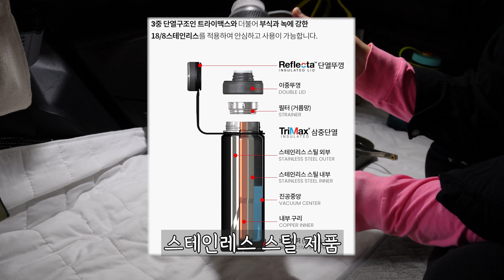27.-15도따뜻하게/40대여성솔로차박feat. 어반사이드 차박투명창&에코베슬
혼자 차박캠핑 해도 외롭지 않아요 : )
SUV 차박 브이로그
밖은 바람때문에 추웠지만 텐트 안은 따뜻~

★  어반사이드 Protect 3+ 차박텐트 전용 PVC 투명창이 출시되었어요
답답함 없이 개방감 느끼며 즐거운 차박여행 하고 왔어요
  [어반사이드 우레탄창 최저가 구매하기]

★  에코베슬 ECOVESSEL
친환경 브랜드 라는 수식어가 항상 따라 다니는 에코베슬 텀블러
14시간 보온 48도이상 유지 / 72시간 보냉 13도이하 유지되며,
품질보증 기간이 100년이라고 해요

★ 어반사이드 / 에코베슬 제품 받아 촬영하였습니다

악의적인 욕설과 반말 비방 댓글은 알림없이 삭제됩니다.